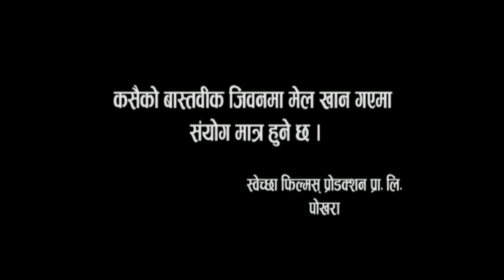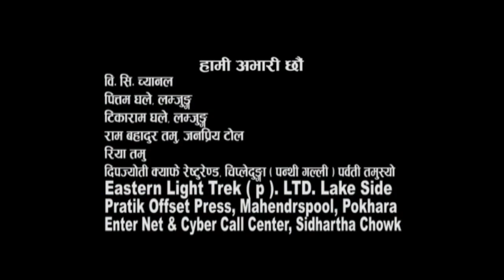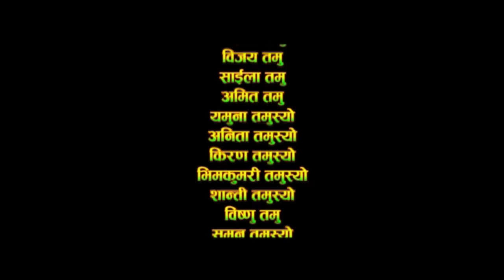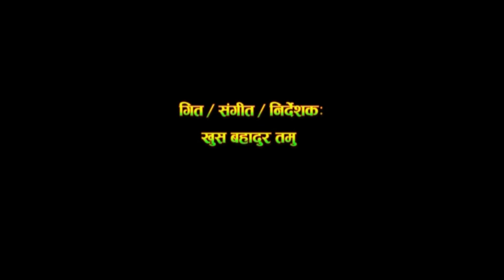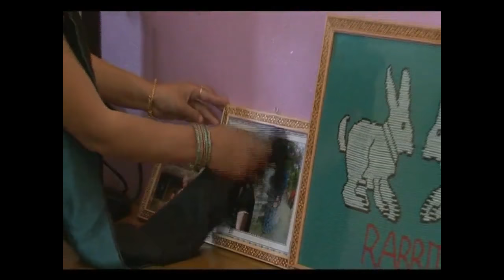धाेका(DHOKA)- SUPERHIT GURUNG FULL MOVIE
Sovechha Films Presents!

New Nepali and Gurung Full Movie DHOKA
a Film by Khus Bahadur Gurung

Starring: Bhim Gurung, Rubina Gurung, Tara Bahadur Gurung, Jyoti Gurung, Ashmita Gurung, Anil Gurung
Sound Design & Mixing: Namaset Recording Studio
Choreographer: Manang Gurung, Meena Gurung, Madhav Gurung
Editor: Deepakman Udash
Cinematographer: Deepakman Udash
Music Arranger : Amar Gurung, Sunil thapa, Dhan Bahadur gurung
Vocal:  Anjana Gurung, Shanti Gurung, Khus Bahadur Gurung
Exe. Producer: Til Bahadur Gurung, Sabita Gurung

Directed by Khus Bahadur Gurung